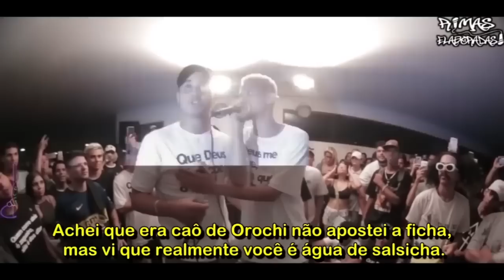RIMAS AB5URDAS com LEGENDA !!